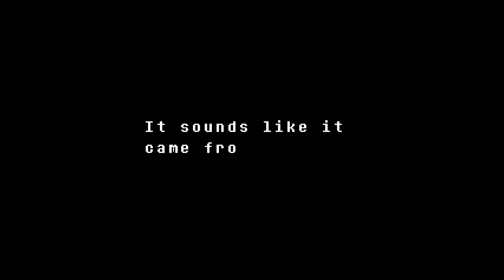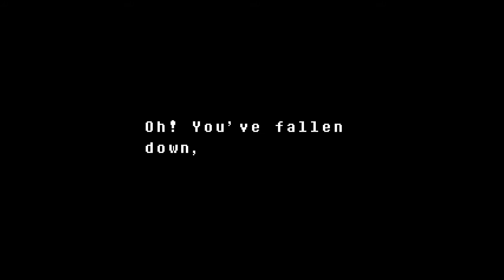Undertale - Part 11 | MAD DUMMY - W64 Plays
Old man turtle Jenkins.

Undertale was developed by tobyfox